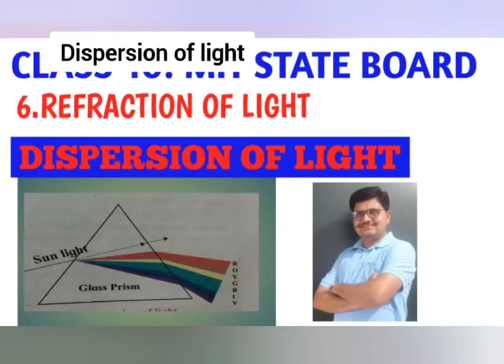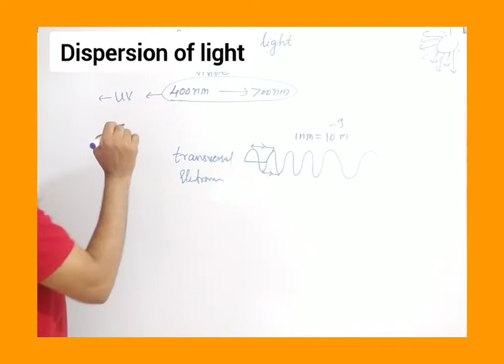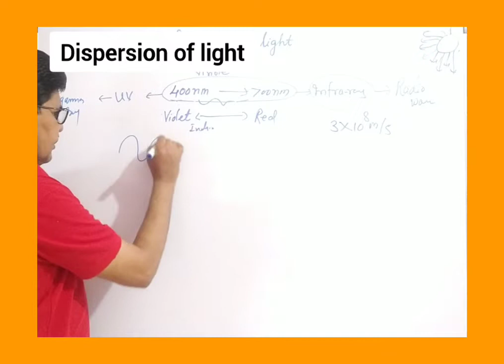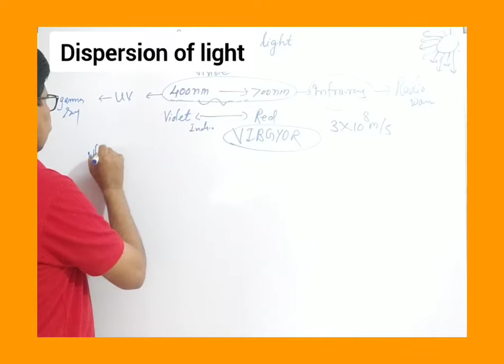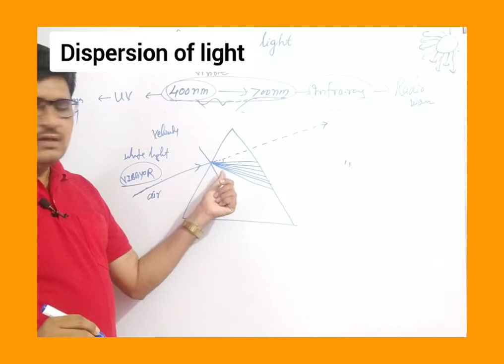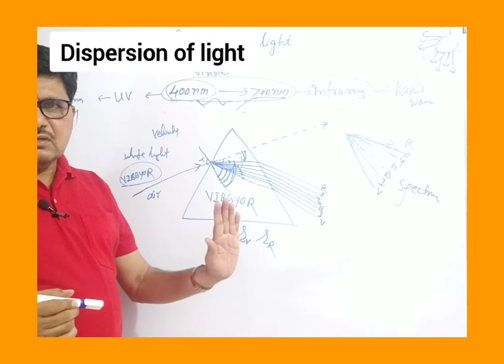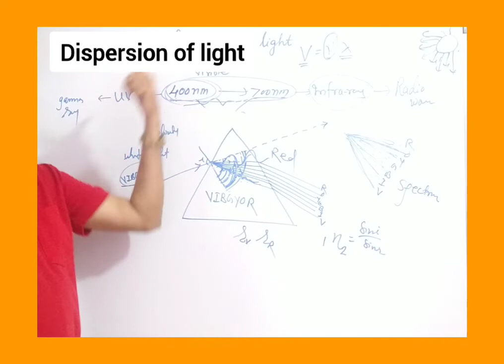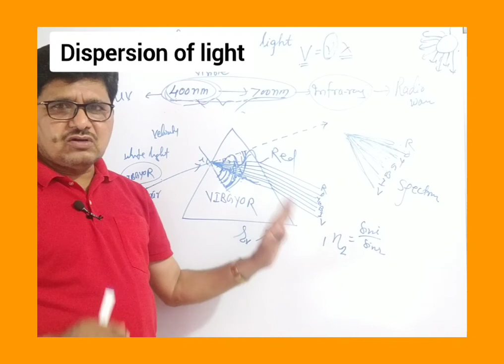Class 10:MH State Board 6.Refraction of light._Dispersion of light through prism.